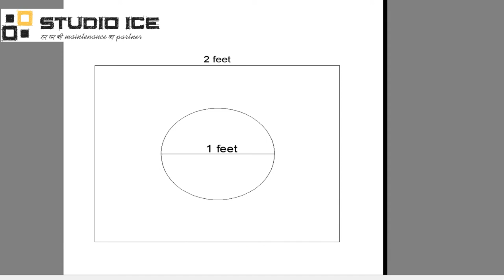How To Check Road Work. Bitumen Road. Tar coal Road. Road scam India. Road construction process.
Contact Interior Coach Team For⬇︎

1.Instagram-See our Portfolio On Instagram
2.Facebook: Facebook.com/myinteriorcoach

In this Video i have explained how to check  road work in front of your house. Contractor quality work. Government road work. Bitumen road. tar coal road. kale rang ki road. How contractor make fool of ours. tips to check road work. Road Construction process. Interior design, interior designer, builder, contractor, contractor in gurgaon, online interior consultant, offline interior consultant, online building consultant, offline building consultant.